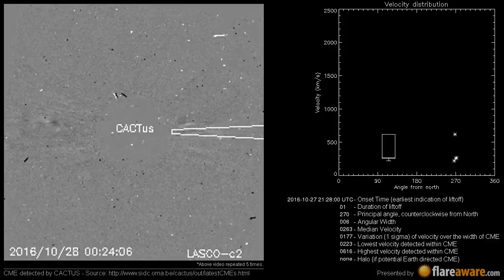A Non Earth directed CME at 2016-10-27 21:28:00 UTC